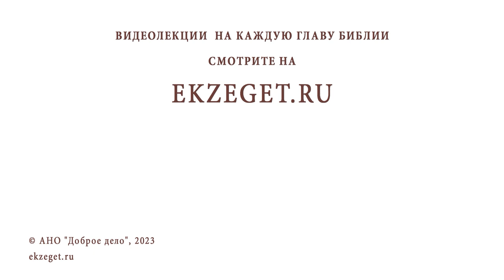ГРЕХ ЛИ ВСТУПАТЬ В БРАК С НЕВЕРУЮЩИМ ? Протоиерей Александр Никольский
Команда Экзегет.

В сегодняшнем видео на библейском портале Экзегет вместе с протоиереем Александром Никольским отвечаем на вопрос: "Грех ли вступать в брак с неверующими?"

🔸  Понятие добра и зла
🔸  Нравственный выбор
🔸  Осознание греха
🔸  Жизненные ценности
🔸  Эгоизм
🔸  Неверность
🔸  Оскудение любви